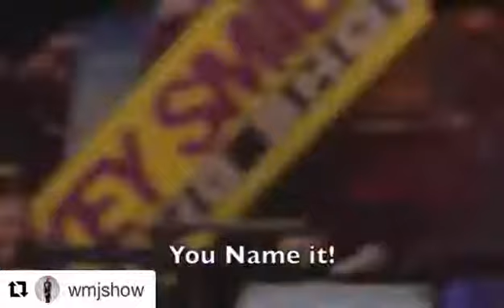WILLIE MOORE JR. | "TALKS W/SHIRLEY CEASAR ABOUT THE "YOUNAMEITCHALLENGE"